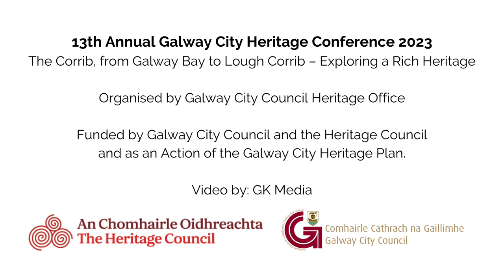The Corrib, from Galway Bay to Lough Corrib – Exploring A Rich Heritage Part 8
At the 13th annual Galway City Heritage Conference Speaker Mary Clancy  talks about Corrib Stories, a Social History.